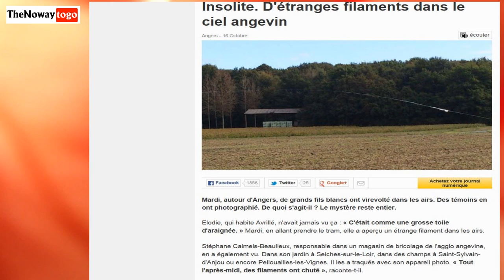Ciel et compagnie 17 octobre 2014